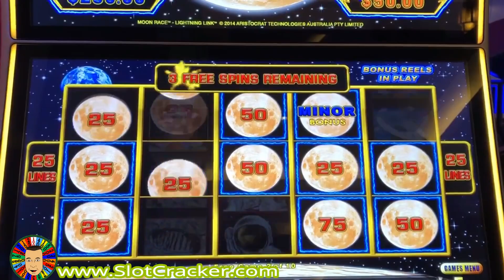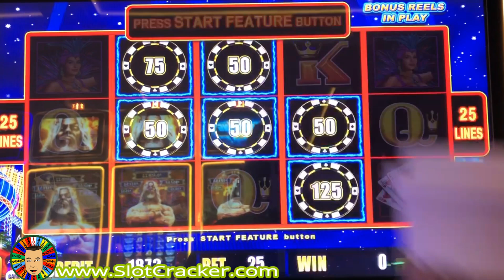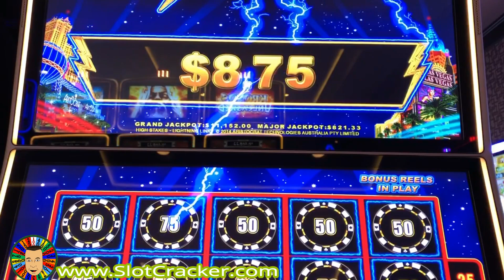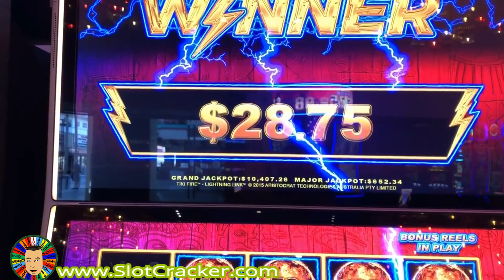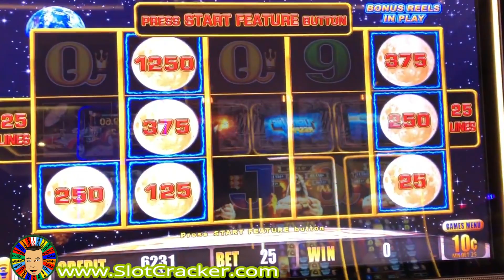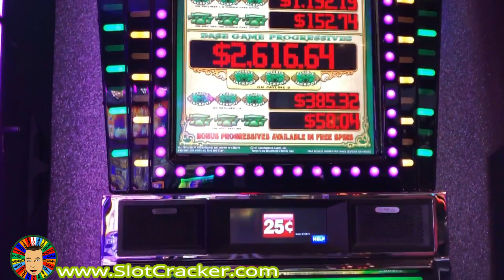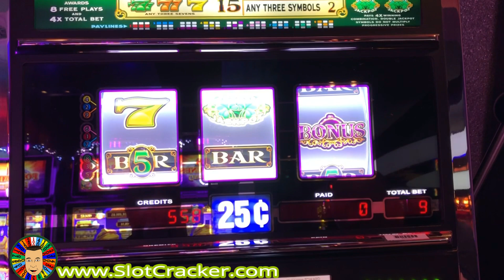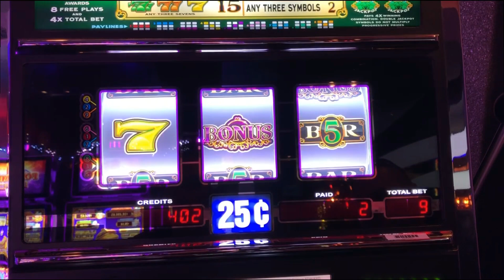💥Hurricane Dorian Trip/Hard Rock Tampa Wins!💥